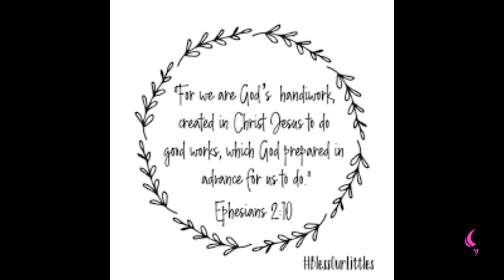New Born | Daily Motivation | Pastor Bim